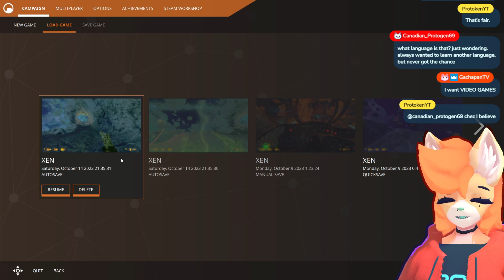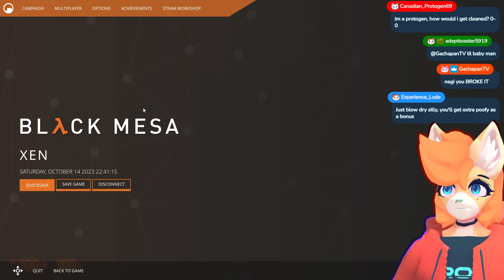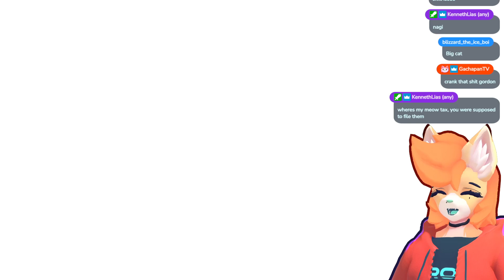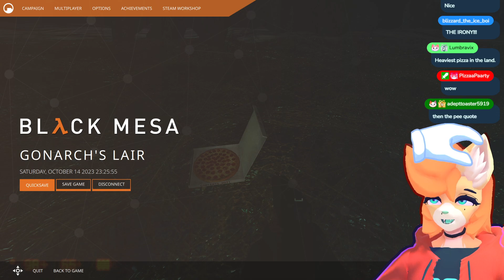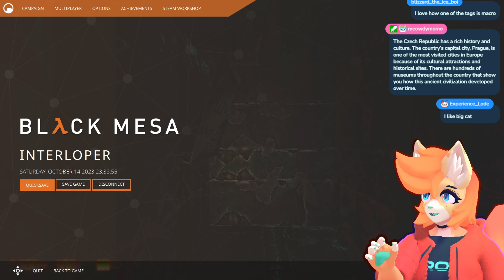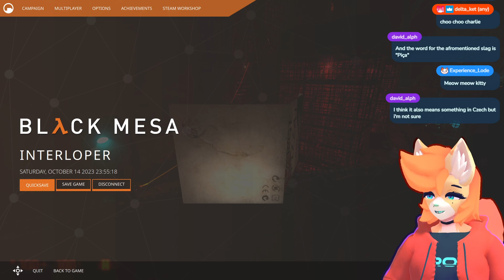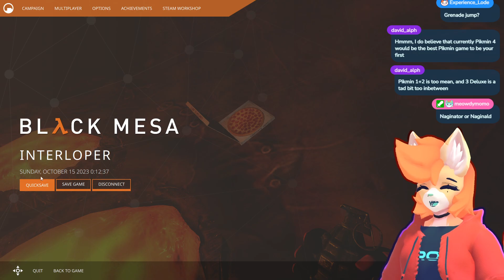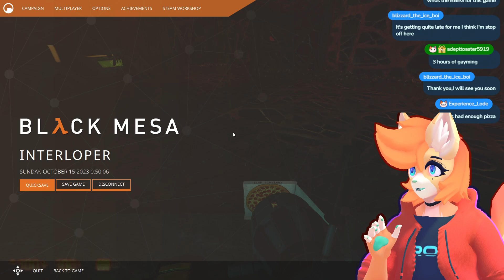Making It Through Xen With Pizza!! | Nagi Stream VOD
We back on the pizza quest!!